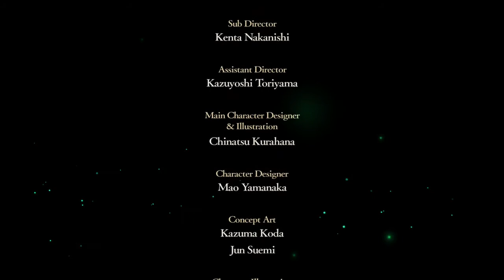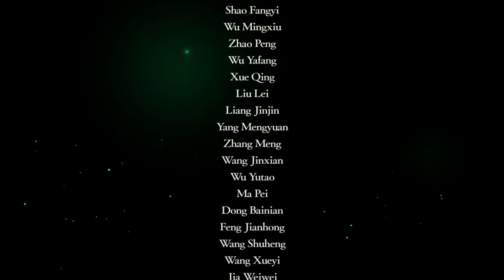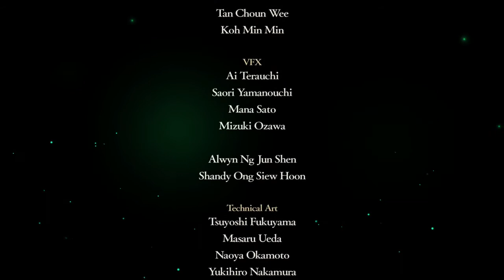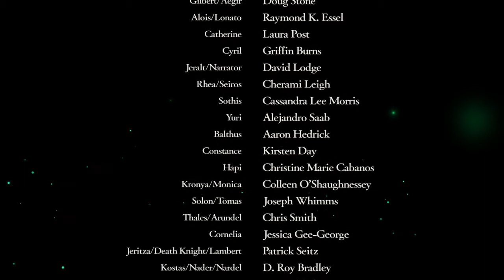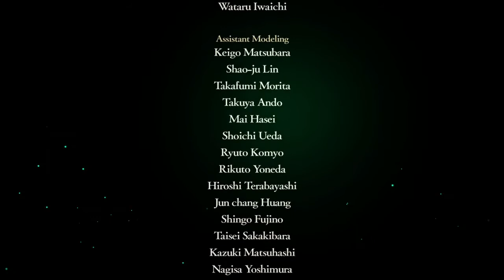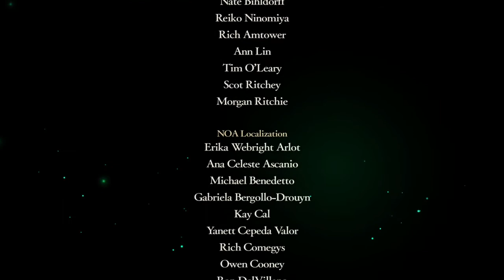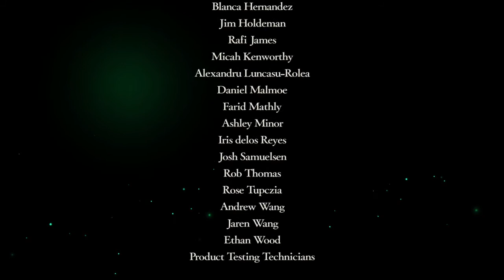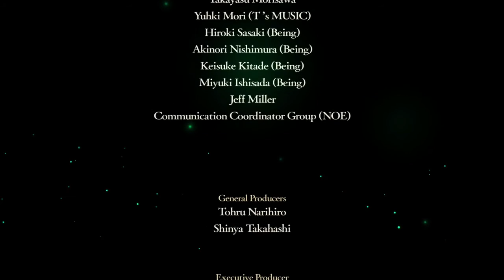【FE風花雪月】オネェさんが先生になって生徒を導きます！？【ファイアーエムブレム】Final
ファイアーエムブレム 風花雪月を実況していきます。
遂に最終回です！次回からは青獅子学級編始まります(*´▽｀*)
ED音楽の関係で一部ミュートになってますすいません(´・ω・｀)